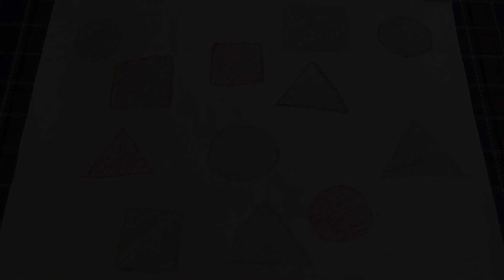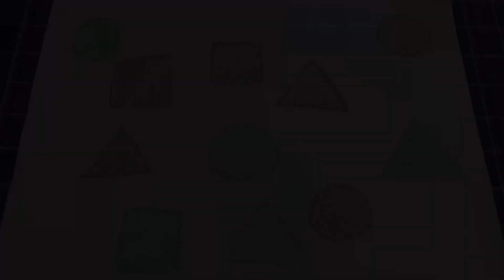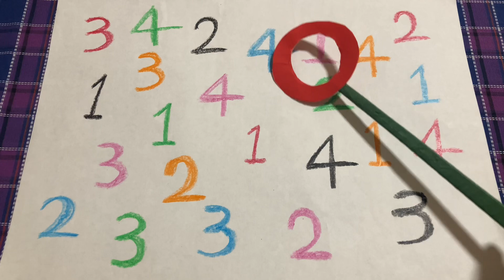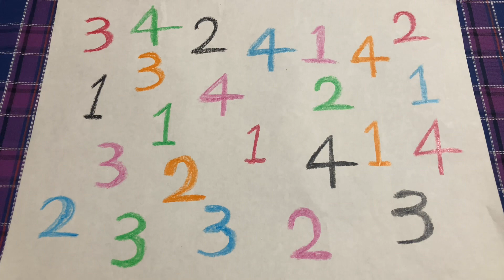線の入ったお帽子 すいかめちゃんとわたしはどこでしょうゲーム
すいかめちゃんと私はどこでしょうゲームだよ！
お子様向け動画です。
家族や兄弟や友達と競ってやると面白いよ！

0:22　やりかたのせつめい
2:27　まるとさんかくとしかく
6:07　すうじ　１．２．３．４
9:35　線の入ったお帽子